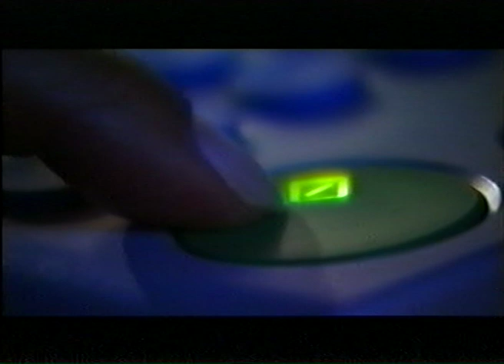AB WANN IST DER MENSCH EIN MENSCH?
D, 2001, 45 Min, arte/3sat/BR